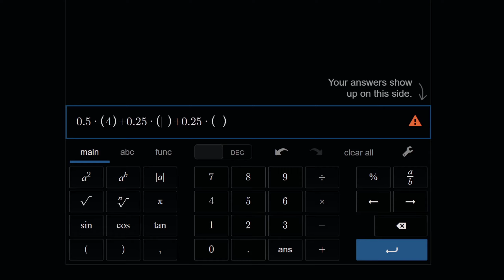Don't Hug Me I'm Scared - Grading Every Episode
Ok maybe this video was a few days late, I'll admit it.

Ya'll know this is just my opinion, right?